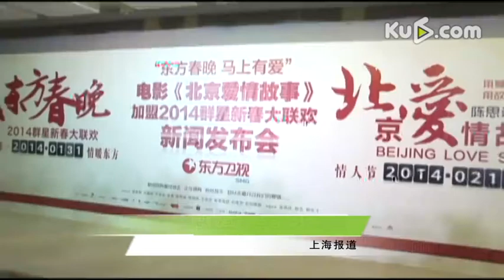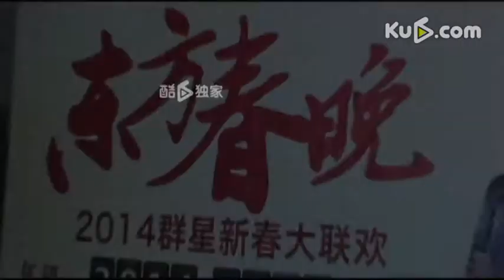东方卫视春晚发布会 陈思成或马年迎娶佟丽娅